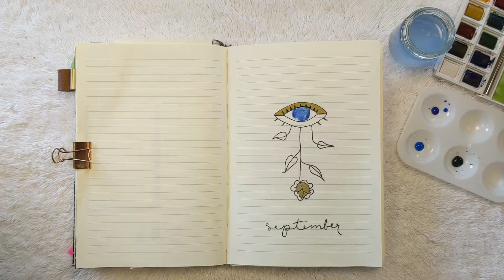September All Seeing Eye Botanical Moon Themed Bullet Journal Layout & Spread Witchy Plan With Me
Grab your journal and pens and plan with me for September 🌑🌒🌓🌔🌕🌖🌗🌘

What are you doing today to connect to your spirituality?

TUL Gel Pen Black
Metallic Marker, Art 101
Sharpie Silver Marker
Crayola Stamp Markers
Crayola SuperTps Markers